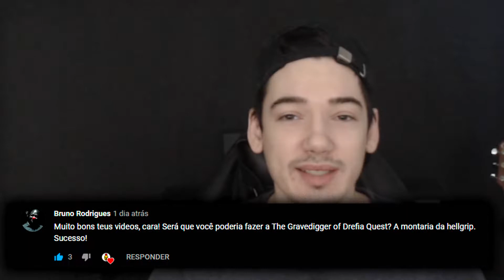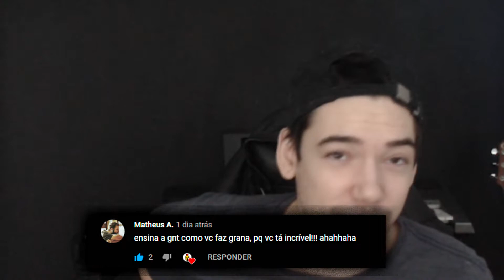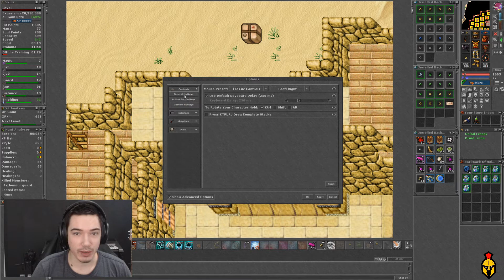VOU FAZER VÍDEO DA MONTARIA DO HELLGRIP!? NOVO QUADRO NO CANAL!! DOKIN RESPONDE 01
🐲 MELHOR SITE PARA DESENVOLVER SEU PERSONAGEM!

🐉 SÉRIE CRIANDO UM OT DO ZERO!